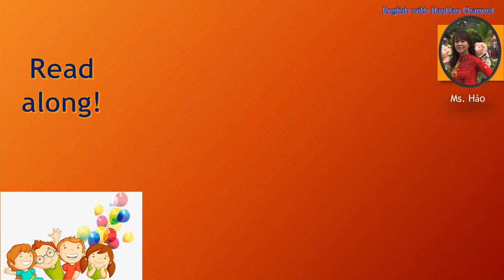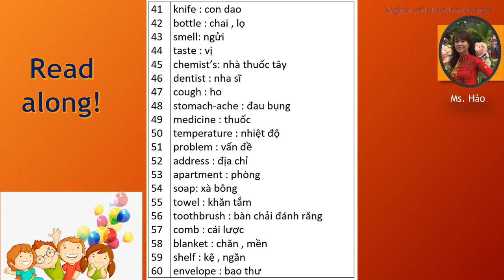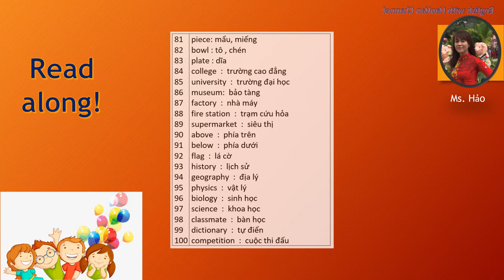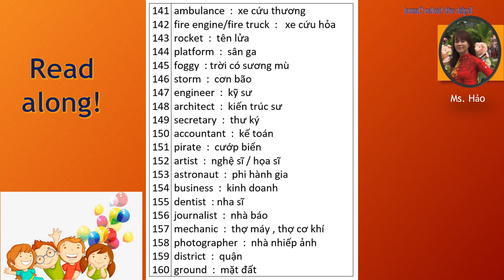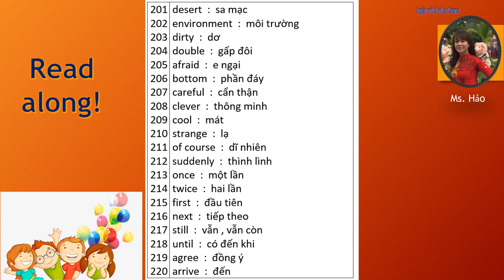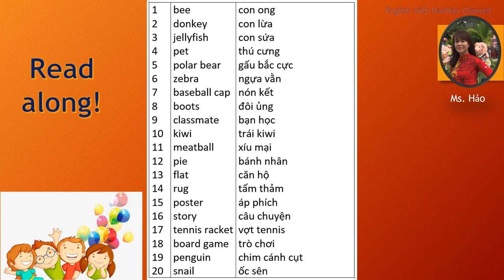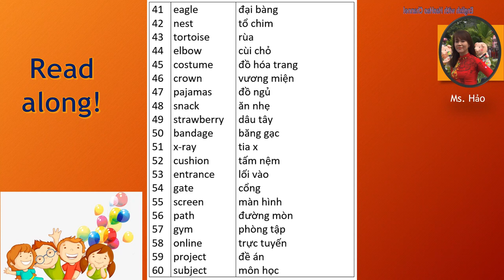Từ vựng Flyers tổng hợp | Vocabulary for flyers | Flyers Cambridge test| English with HaoHao Channel